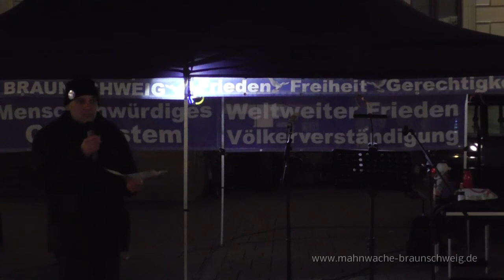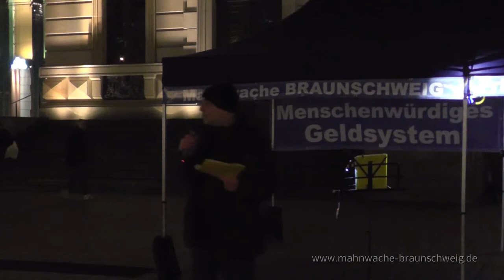04/08 Mahnwache Braunschweig 17.11.14: Angela: Wollen wir die Veränderung wirklich?